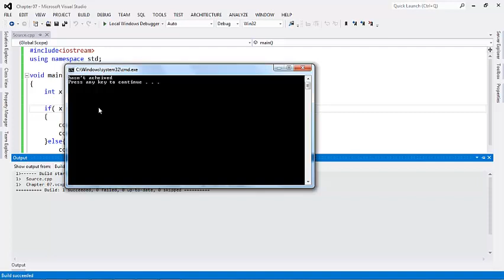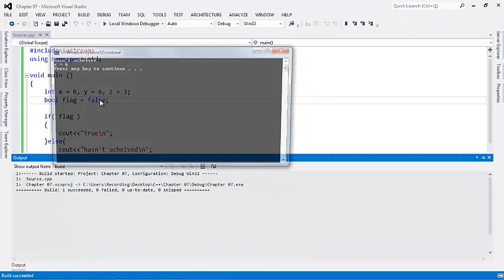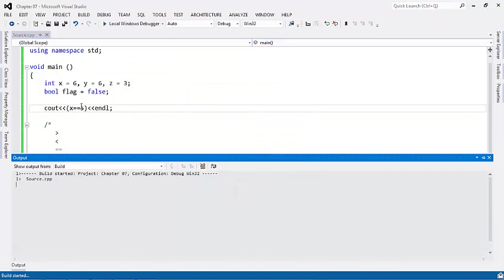0703 - العلاقات المنطقية